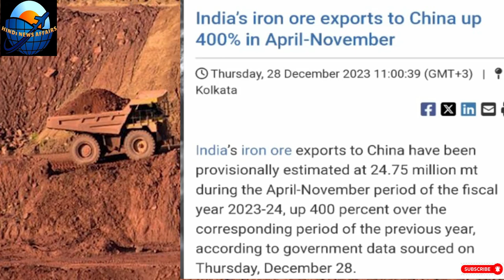चीन की हालत ख़राब, भारत के आगे गिड़गिड़ाया